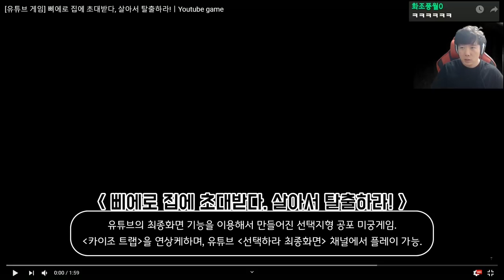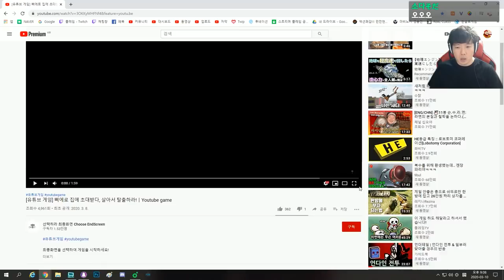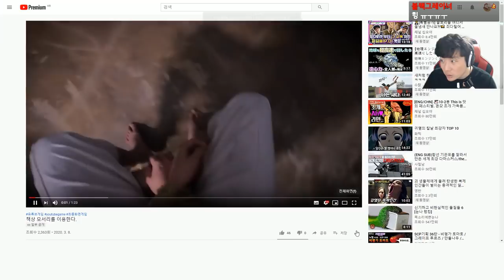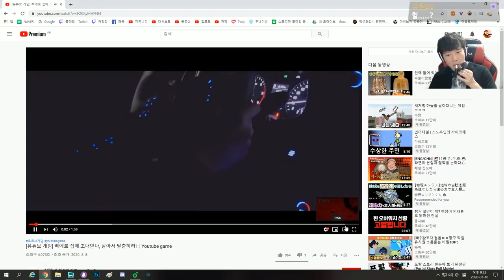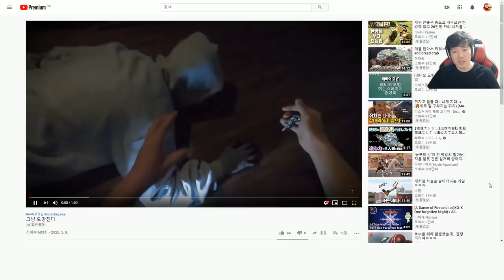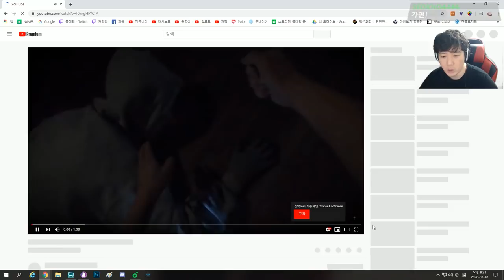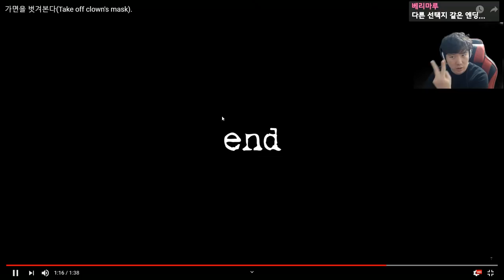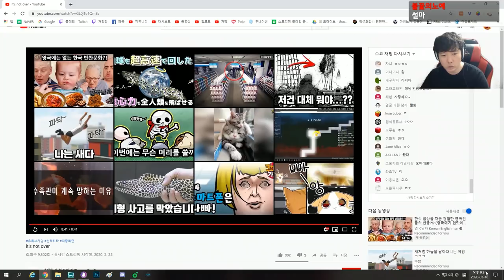제한시간 10초! 삐에로한테서 벗어나려면?! - 유튜브 공포게임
게임 이름: [유튜브 게임] 삐에로 집에 초대받다, 살아서 탈출하라!(Escape from the Clown House)ㅣYoutube game
가격: 무료